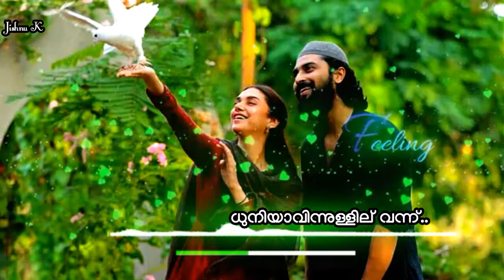Sufiyum sujathayum whats app status Lyrical..